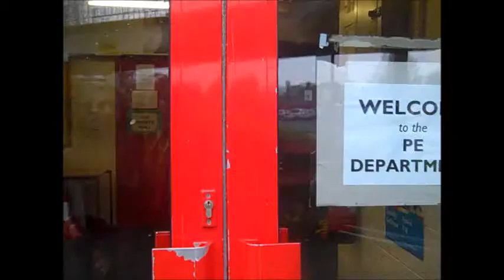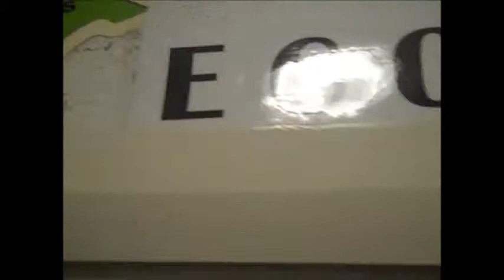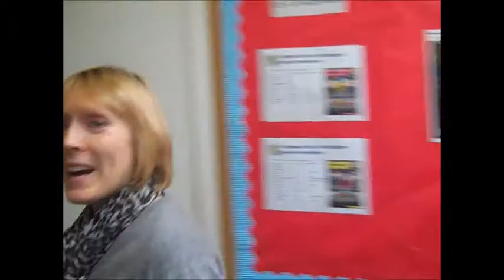Spanish Tour of Bishop Luffa School